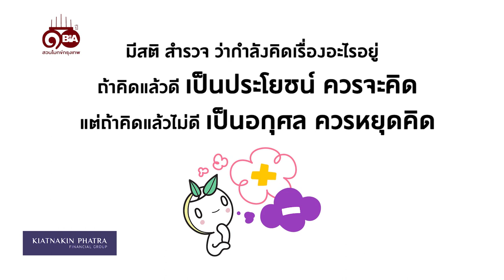ธรรมlife | Ep.41 ช่วยด้วย อยากหยุดความคิด